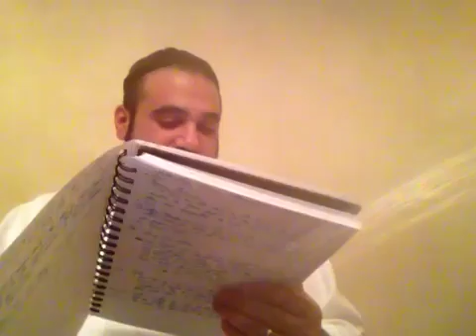Shiur Torah # 8 pt 2 Our Flawed Logic, and What Parashat Miketz Teach Us About God